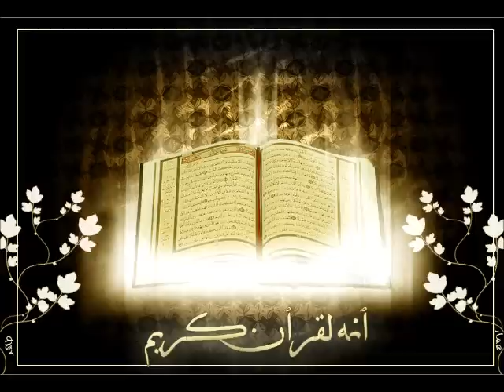Sourate Saba par Emad Al Mansary